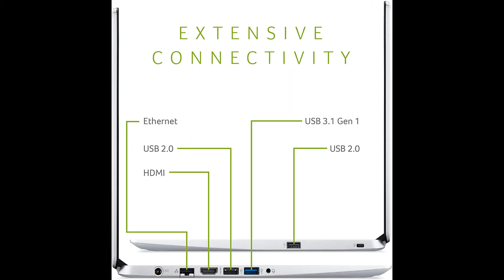Acer Aspire 5 slim Laptop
Acer Aspire 5 Slim Laptop, 15.6 inches Full HD IPS Display, AMD Ryzen 3 3200U, Vega 3 Graphics, 4GB DDR4, 128GB SSD, Backlit Keyboard, Windows 10 in S Mode, A515-43-R19L, Silver